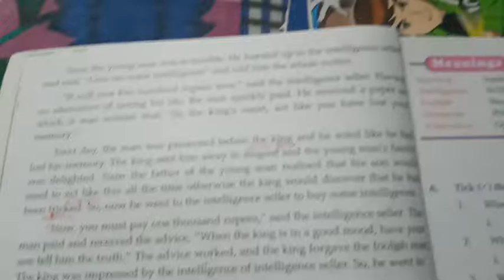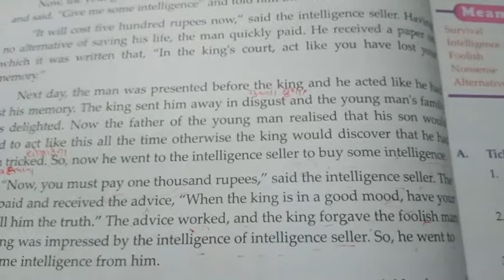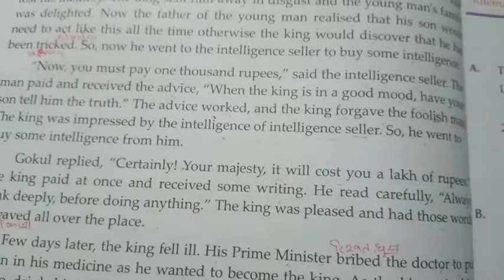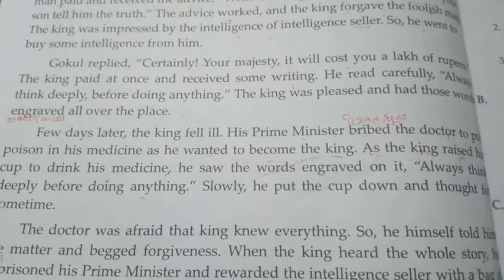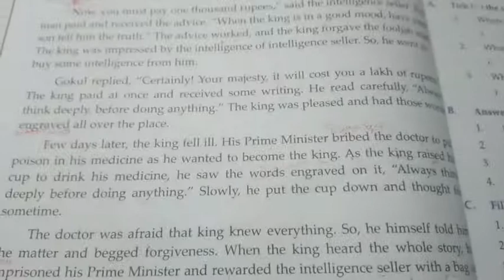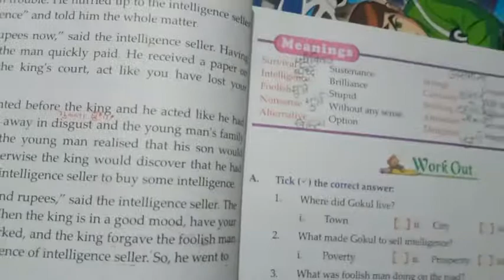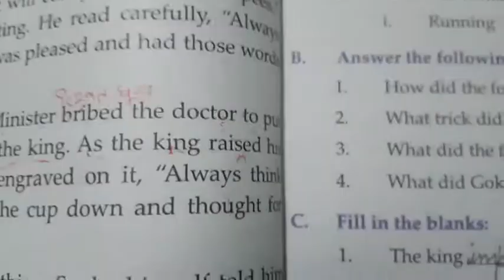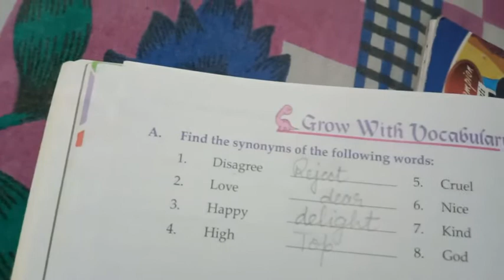Class 5 English 1 relevant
Lesson 2 selling intelligence